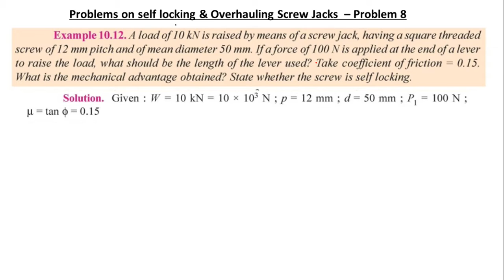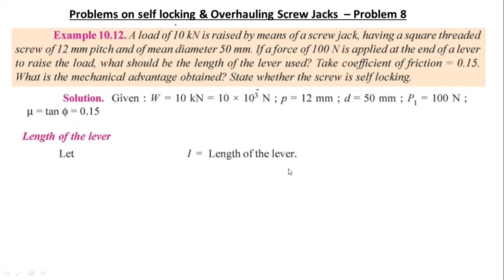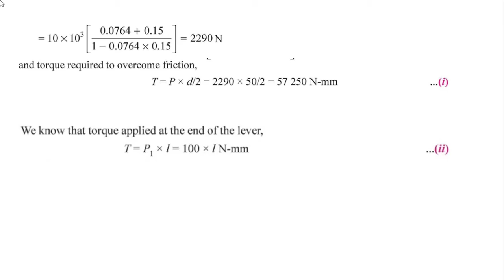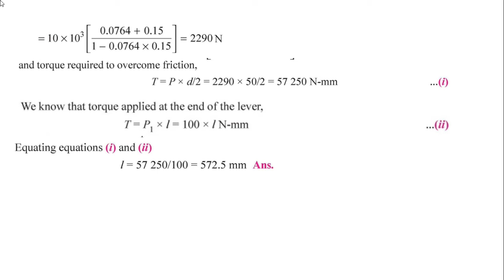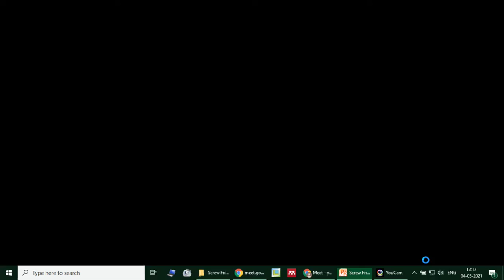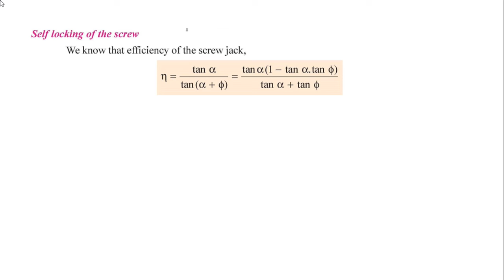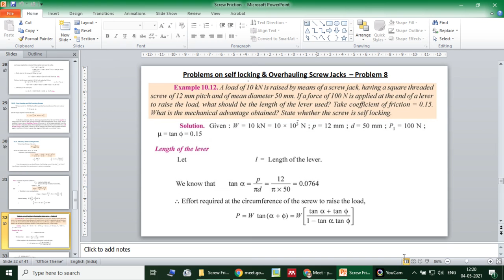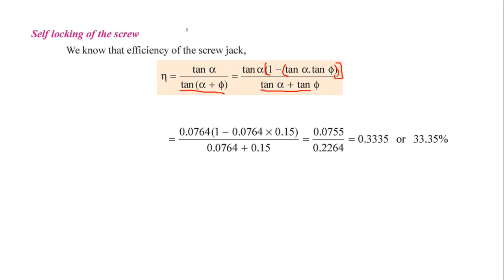5.2.1 Problem 1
Problems on Self Locking & Overhauling Screw

Reference: R.S. Khurmi - Theory of Machines Text Book